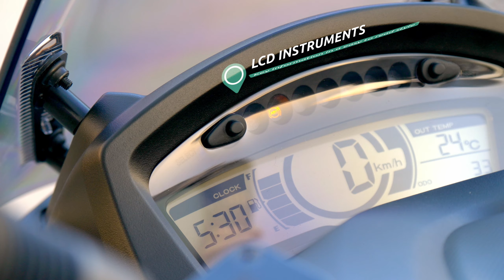2020 Yamaha Tricity 125: Features & Benefits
Love the way you move with Yamaha Tricity 125. Featuring double leaning front wheels that give an increased feeling of stability and confidence, especially on slippery road surfaces. You’ll immediately feel at ease thanks to the comfortable riding position and more confident on tramlines or cobblestones due to its 3-wheels. The compact and agile chassis gives class-leading comfort on bumpy roads, making this easy to use it. Its efficient Blue Core 125cc engine gives plenty of acceleration and outstanding fuel economy - and with ABS and a Unified Braking System fitted as standard. Have fun rebuilding the city as it fits you, with the Yamaha Tricity 125.